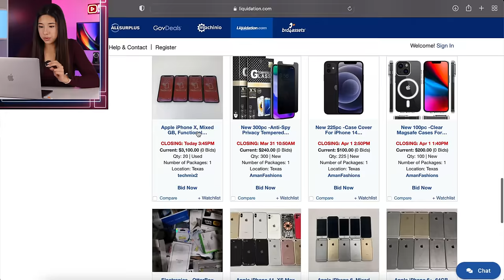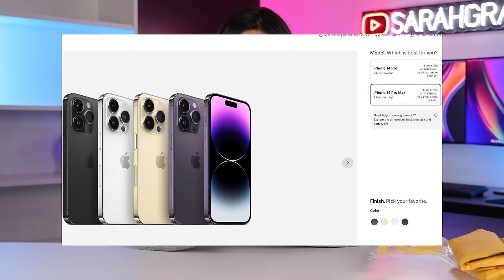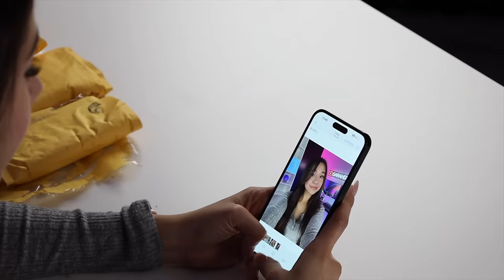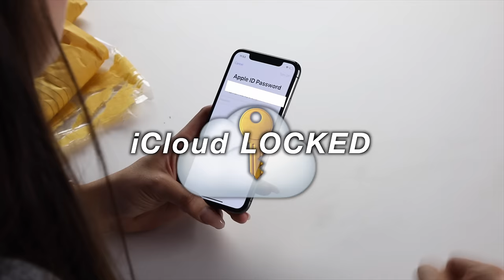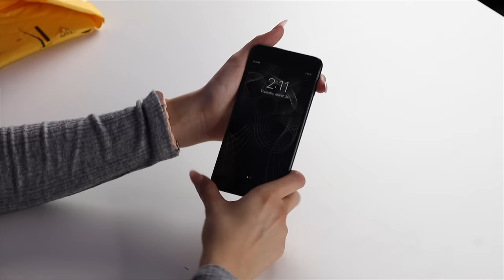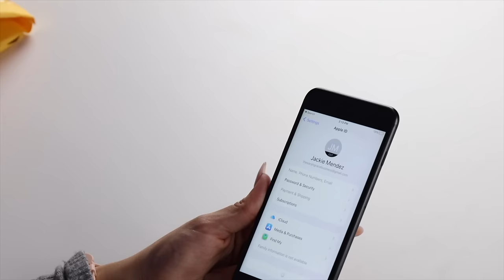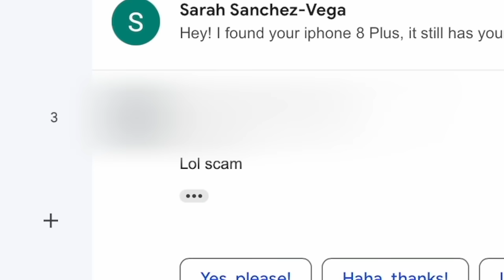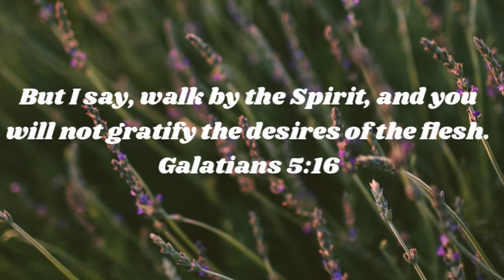I Bought STOLEN iPhones for CHEAP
In today’s video, I bought a box full of iPhones for SUPER CHEAP! We got some crazy stuff like an iPhone 14 Pro max, iPhone 13 Pro, iPhone X, and a ton of other apple products! Unfortunately, a ton of the stuff we bought were STOLEN iPhones!!! We did our best to return all the iPhones to their owners, BUT only one responded. What did you think of this apple unboxing? Hopefully, you guys enjoyed this video if you did, please give it a HUGE thumbs up!

Instagram ➸ itssarahgrace

Age: 19
Birthday: 8/13/03
Editing Software: Final Cut Pro
Camera: Canon Canon R